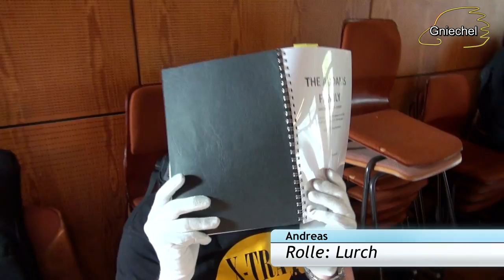Erste Durchläufe mit Orchester - Addams Family Musical Vlog 6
The Addams Family - Das Musical

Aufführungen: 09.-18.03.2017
im Hotel Cap Polonio in Pinneberg
Kartenvorverkauf startet am 03. Dezember 2016

Gniechel-Fanpost an:

Briefe an:

Gniechel
Postfach 11 03
25480 Appen

Pakete an:

Gniechel
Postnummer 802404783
Postfiliale 521
25482 Appen